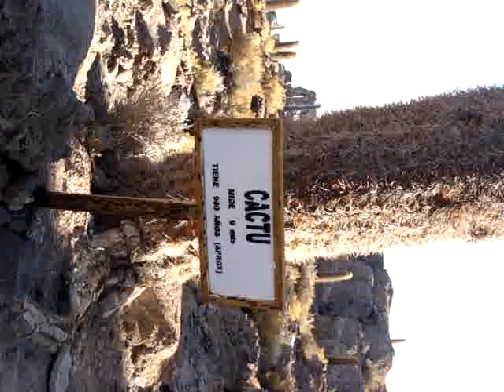Um cacto de mil anos de idade na Isla de Inka Wasi (casa do Inca) no meio do Salar de Uyuni